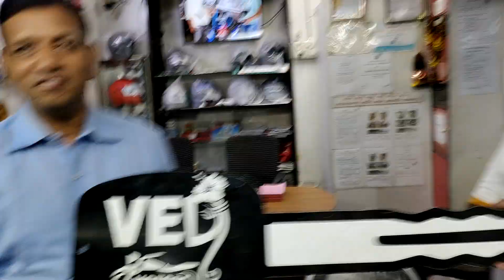मा. शामराव शेलार यांचा वेद मोटर्स प्रती ह्रदयगंम्य प्रतिक्रिया,,,,